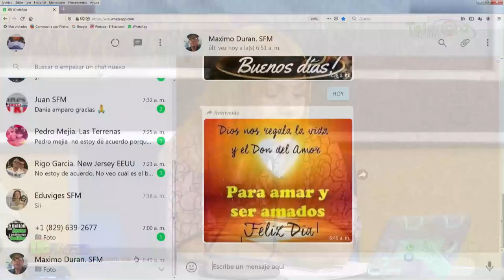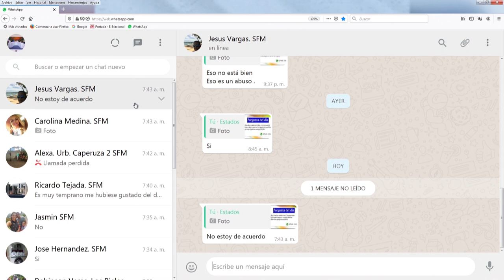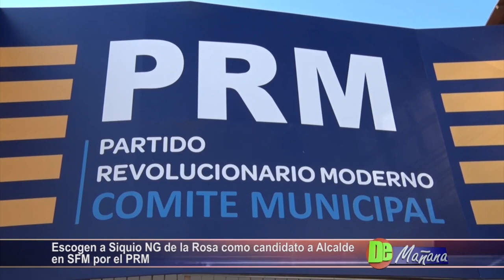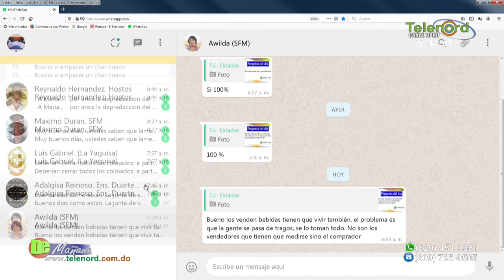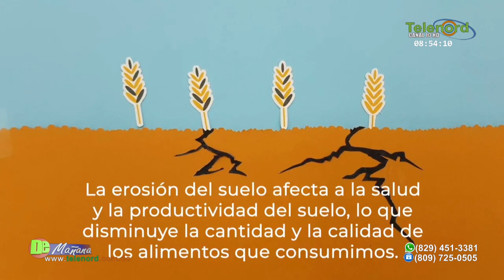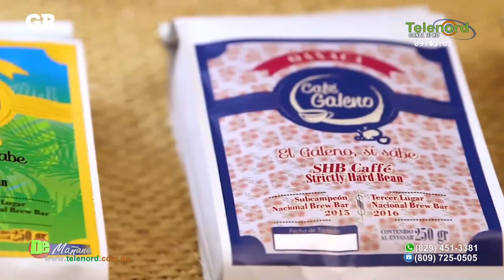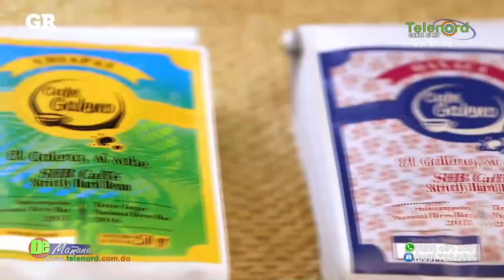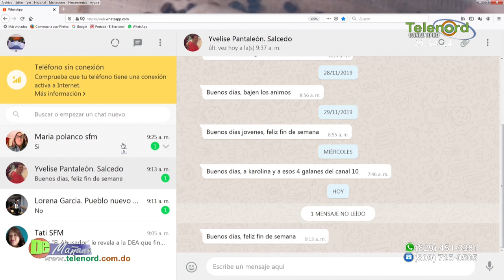De Mañana Viernes 06-12-19